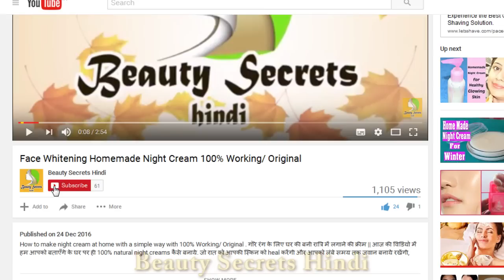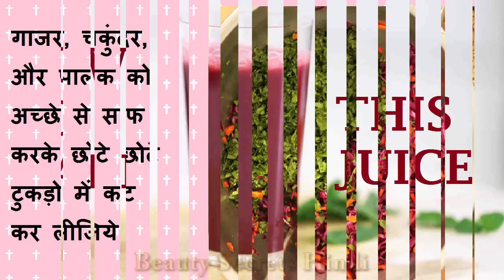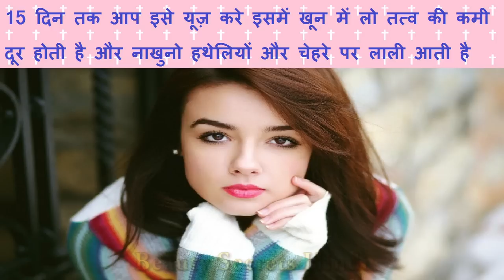After Drinking This Juice, The Face Will Be So Pink - Get Fair & Pinkish Glow Skin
इस जूस को पीने के बाद चेहरा होगा इतना गुलाबी Get Fair, Pinkish Glow & Spotless Skin Naturally. gulabi chehra banane ke upay, Chehre ko gora karne ke upay